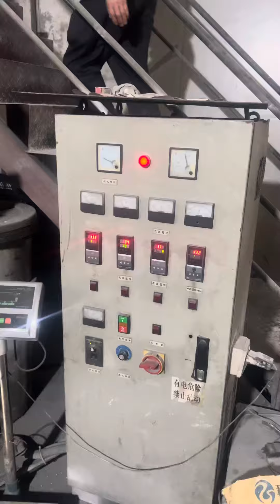Máy tạo hạt nhựa pvc mềm this nghiệm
CÔNG TY MÁY NHỰA VIỆT ĐÀi

Chuyên nhập khẩu và sản xuất máy móc     ngành nhựa .
-Dây chuyền đùn tấm nhựa lấy sáng pc
-Dây chuyền cán màng nhựa pet,Pp,ps..
-Dây chuyền đùn ống nhựa pvc, hdpe...
-Máy tạo hạt nhựa compao
-Máy tạo hạt nhựa tái sinh
-Dây chuyền giặt rửa nhựa Pe,Pp…
-Máy tạo hạt nhựa Taicall
Địa chỉ công ty:
-  Miền Bắc: 179 Chợ đường cái,Văn Lâm, Hưng Yên.
-  Miền Nam: số 4 ,Đường số 10,Khu phố Khánh Hội ,Phường Tân Phước Khánh,Tân Uyên Bình Dương.